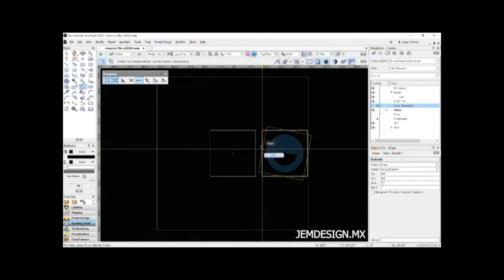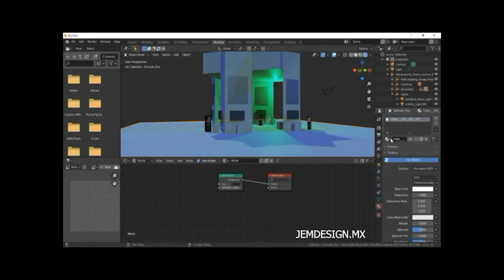Vectorworks & Blender 3D Design workflow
Designing a large trade show booth for an outdoor convention. The goal was to create something extra large and with high visibility.

Used vectorworks for drafting and Blender for lighting as a workflow.